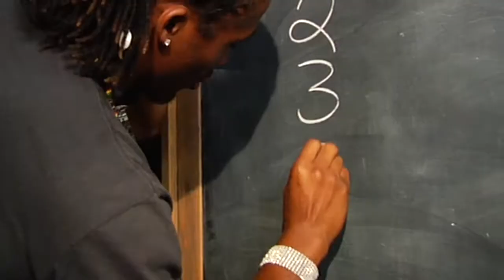NFL PLAYERS Fantasy '09 Preview: DeAngelo Williams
After selecting himself in the first round, DeAngelo Williams reviews the rest of the Memphis Mudslingers' roster.